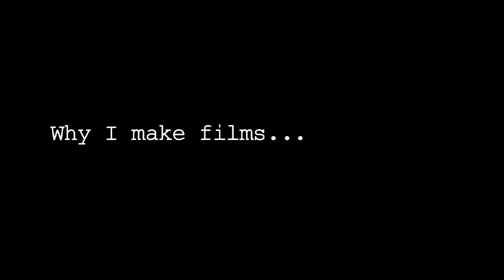2010 ID Film Festival in Los Angeles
Here's the 2010 ID Film Festival trailer shot, edited and directed by ID Film Fest filmmaker Kevyn Fong. ID Film Fest 2010 runs from 10/08 — 10/10/2010 at the Japanese American National Museum in Los Angeles' downtown.